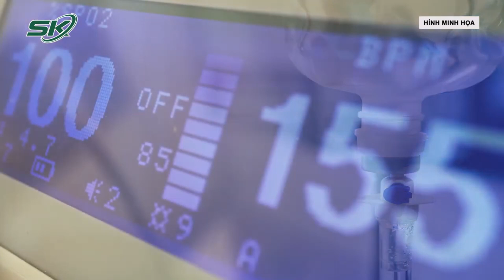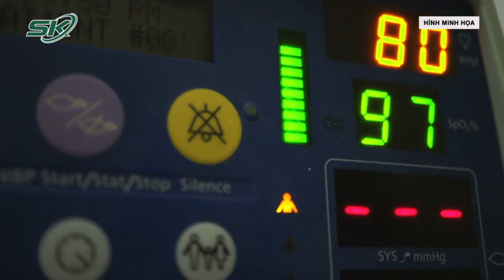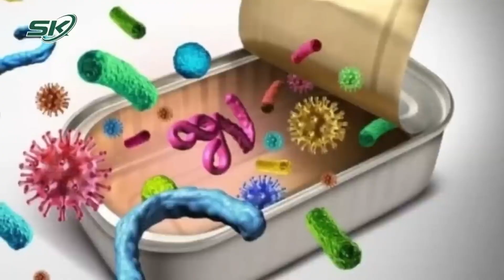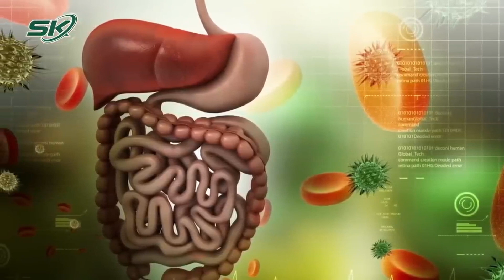Cập Nhất Mới: Kiên Giang Gần 90 Học Sinh Bị Ngộ Độc Do Cùng Một Cơ Sở Cung Cấp Thức Ăn | SKĐS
SKĐS | Theo báo cáo, tính đến 8 giờ 4 phút ngày 16-11, tổng số học sinh bị ngộ độclà 87 em. Trong đó, Trường Tiểu học Trần Văn Ơn có 56 trường hợp, Trường Tiểu học Mạc Đỉnh Chi có 31 trường hợp. Tổng số trường hợp nhập viện điều trị là 78, còn 9 trường hợp nhẹ điều trị tại nhà.

Mời quý vị và các bạn xem thêm: Gia Lai: 1 Ca T.ử Vong Do Sốt Xuất Huyết | SKĐS